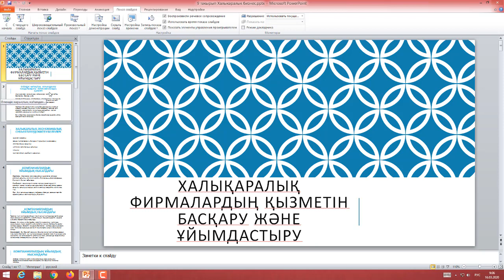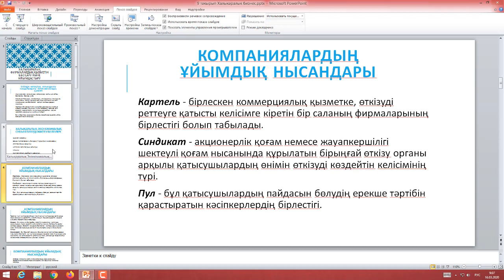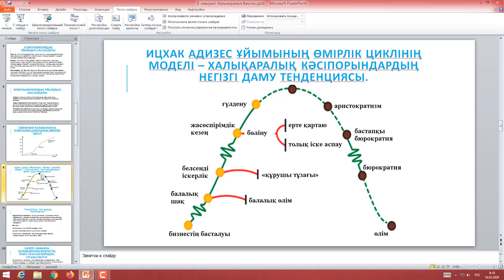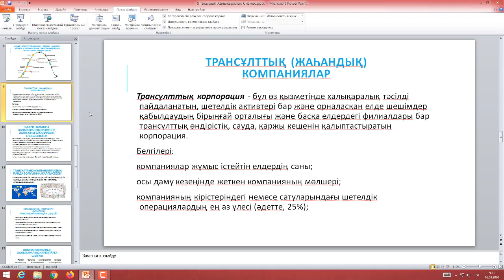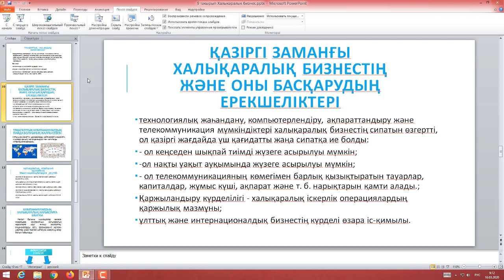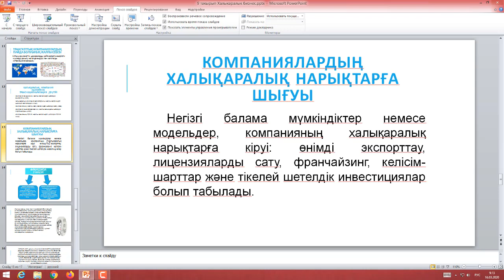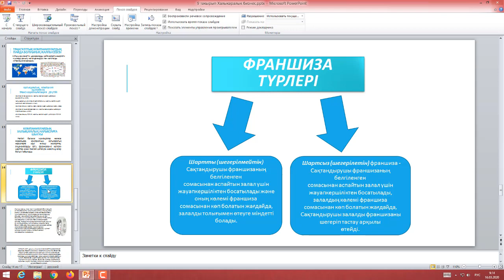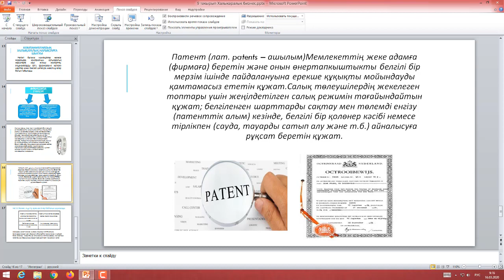Тасмаганбетов А.Б. Халыкаралык бизнес (1 курс маг)